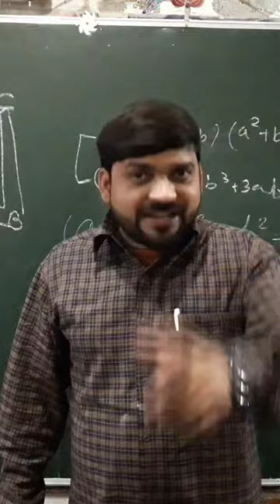#Educational Though# Sir#Ganesh Kumar